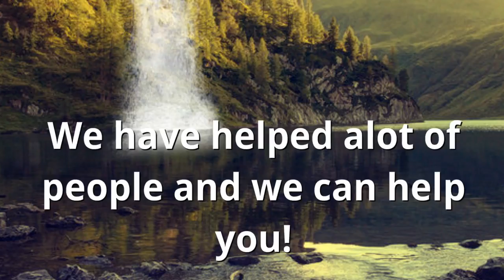Christian Drug and Alcohol Treatment Centers Loughman FL Alcohol Recovery Rehab